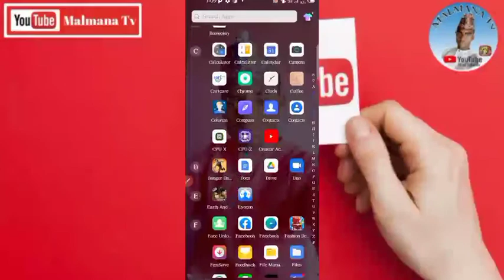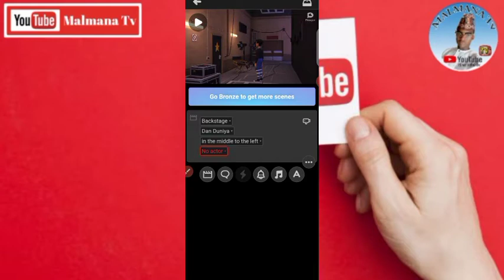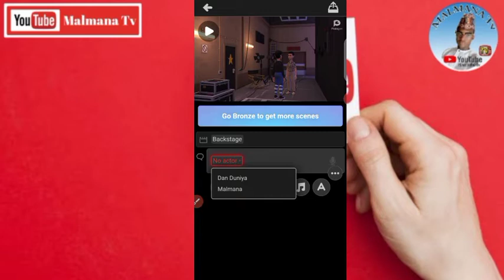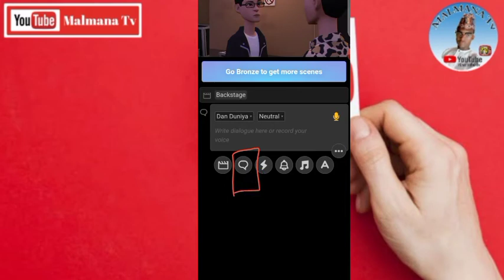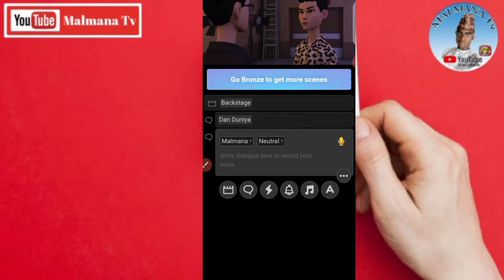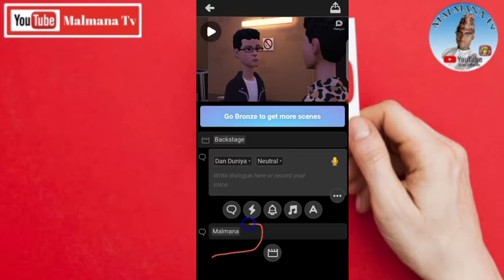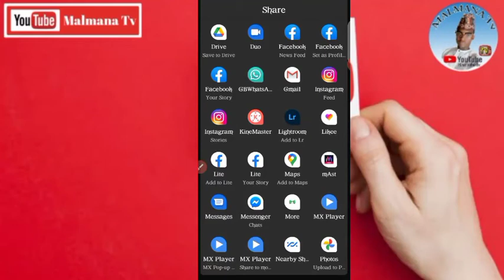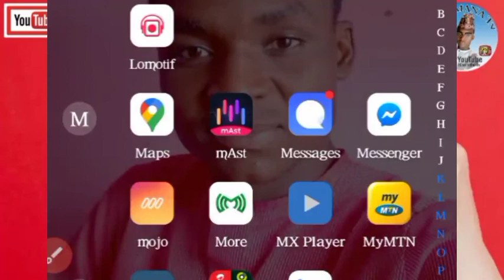Yadda Zaka hada Video na Cartoon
Cartoon Animation